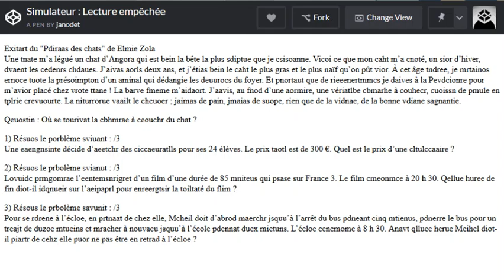simulateur de lecture (dyslexie)